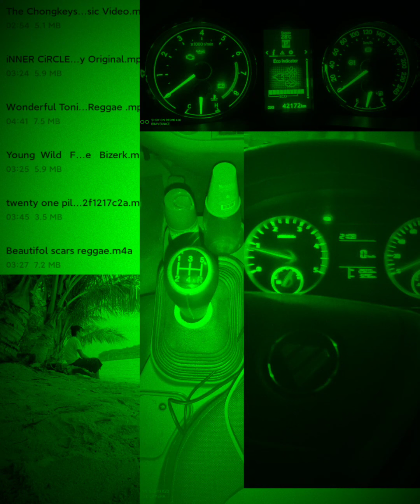Nonstop reggae 2020